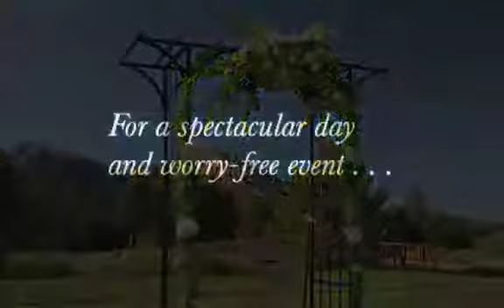Lake Tahoe Wedding Locations & Special Event Venue Ideas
Go here for your free special wedding planning guide/

Lake Tahoe Golf Course
Located in a mountain meadow surrounded by the High Sierras, just minutes from the South Shore of Lake Tahoe, is the Lake Tahoe Golf Course. This spectacular 18-hole golf course and country club offer breathtaking views, perfectly manicured grounds and amenities that make it an ideal location for your wedding

Lake Tahoe is renowned as the world's most romantic wedding and special events destination. The professional staff at the Lake Tahoe Golf Course does its part to live up to that distinction by offering impeccable service in a magnificent setting, with the goal of creating the event of a lifetime.

Lake Tahoe also specializes in Corporate Meetings, Company Breakfast, Luncheons, Award Dinners, Fundraising Events, Bridal Showers, Golf Tournaments, Memorials, Birthday Parties and more.